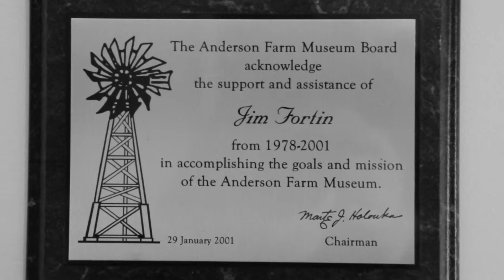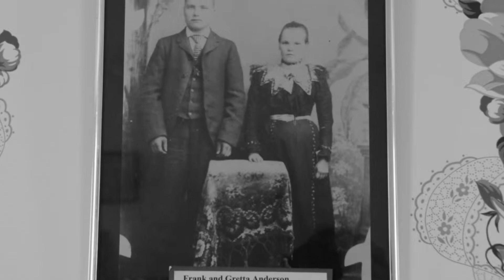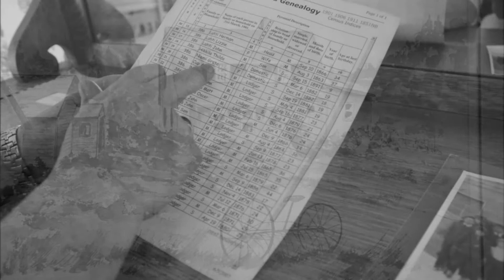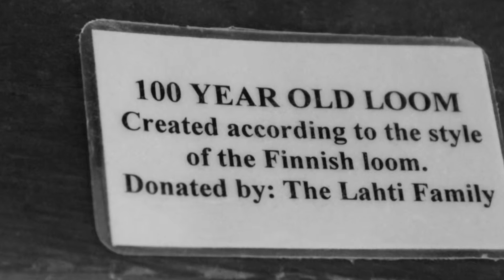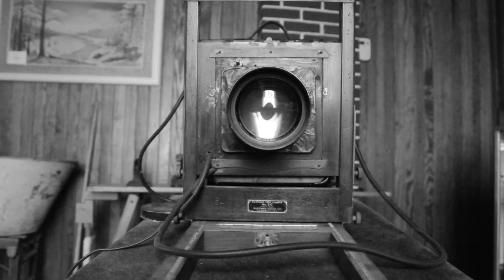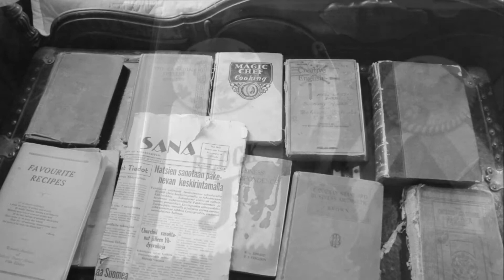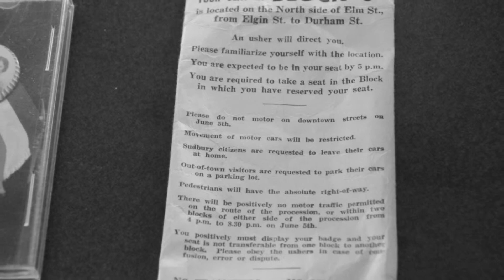The Museum Curator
For 35 years, Jim Fortin has seen the Anderson Farm Museum evolve into what it is today.